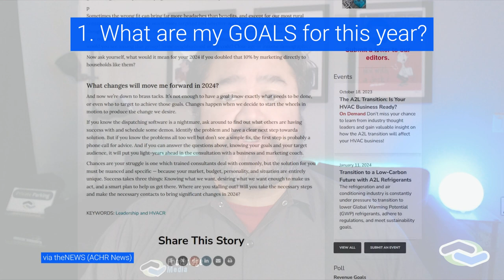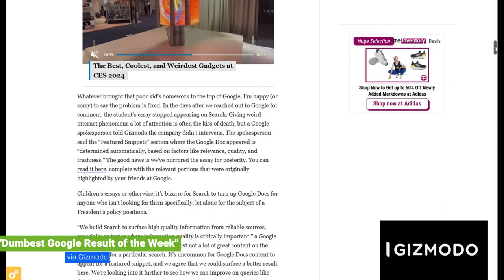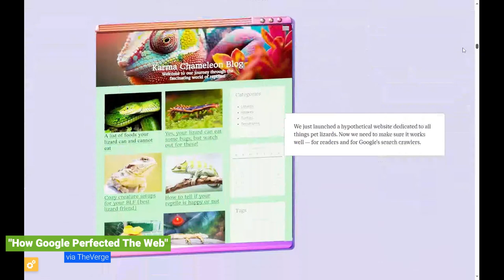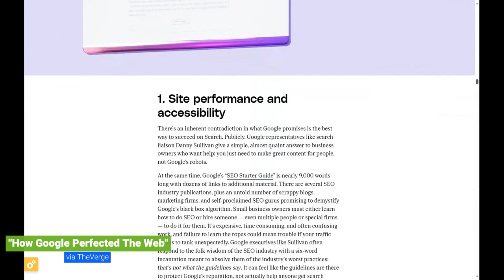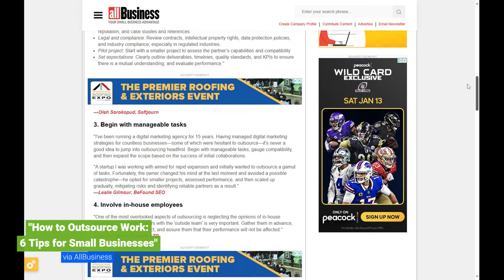Contractor Marketing Weekly Round Up - 01/11/24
Welcome to the Footbridge Media Contractor Marketing Weekly Round Up, where we take online marketing and contractor-adjacent news from the week and boil it down to a few short notes so you can stay in the loop without wasting too much time!

For 01/11/24...

00:00 Contractor Marketing Weekly Round Up
00:14 Success Isn't Magic — It's Goals and Planning
01:05 Dumbest Google Result of the Week
01:53 My 6Ms Of Social Media
02:33 How Google Perfected The Web
04:21 How to Outsource Work: 6 Tips for Small Businesses
05:17 FootbridgeMedia.com

"Success Isn't Magic — It's Goals and Planning" via theNEWS (ACHR News)
People have personal New Year's resolutions. Businesses should have their goals and game plans to make their dreams come true. The planning is the important part. This blog hits three key questions.
1. What are my GOALS for this year?
2. Who Is My Audience?
3. What changes can I make to meet my goals and reach that audience?

 When you do a Google search for 'JFK Death Penalty' - the first thing that comes up is a Google Doc that appears to be a middle school essay about how "JFK was an interesting man." The second result is (admittedly outdated, not SSL secure, "best viewed using Adobe Flash") an older website that was built by the John F Kennedy Presidential Library and Museum. Further down the page, ironically, is now this very Gizmodo article. It's a good demonstration of how Google sometimes has a hard time figuring out what results are the best to show.

An excerpt from the author's book - "Organic Social Media" by Jenny Li Fowler, this article hits up the suggested 6Ms of social, a proposed framework for how to create a solid social media strategy. The 6 Ms are
Mission - What's your goal for using social media for this endeavor?
Message - What are the stories you want to tell to support your goals?
Management - What systems are you going to use to craft and post content?
Medium - What social media channels and platforms are the right choice for your mission and message?
Metric - What does success look like? What stats and numbers will you track?
Monitoring - What is your audience saying about your content?

In what is a trippy format like a good chunk of their long-form content, this article attempts to break down some basics about how Google and SEO work -- with the overall theme that Google is, for better or worse, shaping the web to its will. The idea is that websites can't just be unique to be good -- they must adhere to specific rules, formats, and guidelines to gain visibility on Google.

At the end of the day, TheVerge is suggesting Google is the reason why all websites must look the same -- which, to a point, I understand. When we build websites EXCLUSIVELY for Google, they don't look or function great -- think about any recipe you've ever Googled. But Google is in the business of making you come back to use Google again, so they will continue to modify the processes to give you content that keeps you coming back.

"How to Outsource Work: 6 Tips for Small Businesses Taking the Leap" via AllBusiness
 This article discusses when you should consider outsourcing work tasks and functions to make your business run a little more smoothly. It asks if you're spending too much time doing non-critical tasks and determining what non-core functions could safely be given to someone else without compromising your business operations. Overall, you need to be strategic about the process - defining your reasons and goals for wanting to outsource specific tasks, evaluating solid partners, and setting expectations for how the process should work to benefit your business.

That does it for this week.

Hopefully, we've saved you a few extra clicks and helped to keep you up to date on some recent news while helping you stay on task for the day!

Footbridge Media clients can always reach out to their marketing consultants and the marketing team with any questions or concerns.

If you're not already a Footbridge Media client and your online marketing could also benefit from the experience of a contractor marketing agency to simplify and streamline your marketing - Footbridge Media is here to help

100% FREE Online Marketing Course Designed Just For Contractor - Contractor Marketing 101